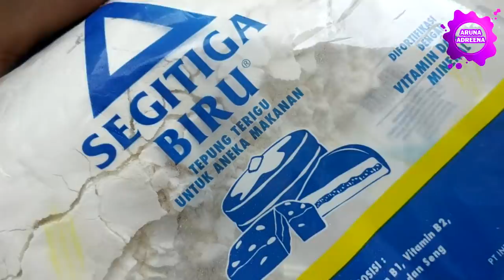Cara Membuat Slime Dari Tepung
Hallo teman-teman semua, hari ini Aruna mau membuat SLIME DARI TEPUNG. Pakainya tepung terigu. Ini termasuk slime tanpa LEM, GOM, BORAX, dan AKTIVATOR. Bagaimana cara membuatnya? Simak terus videonya hingga usai yah.